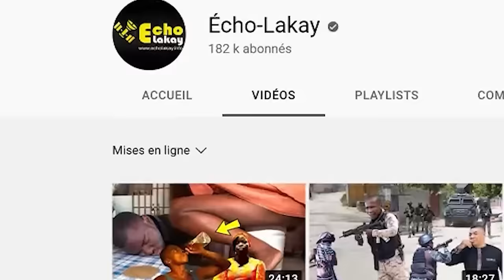29 Avril Lame Kenya nan wout. Moise Jean Charles pete koken..Konsèy la ap pran gwo frap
29 Avril Lame Kenya nan wout. Moise Jean Charles pete koken..Konsèy la ap pran gwo frap.